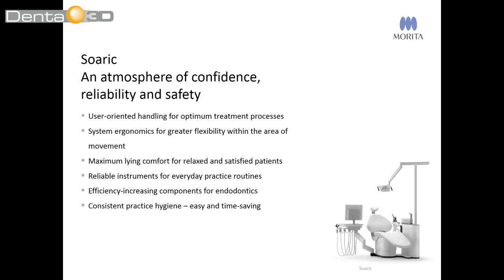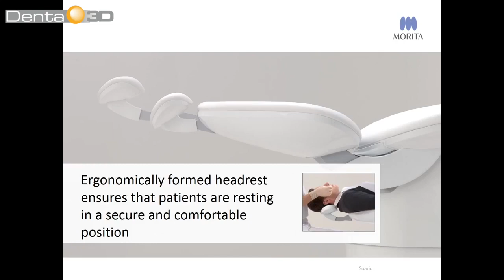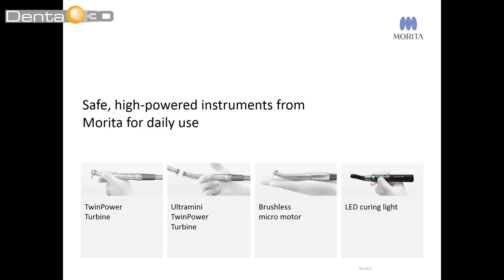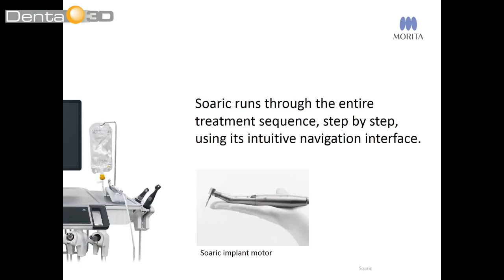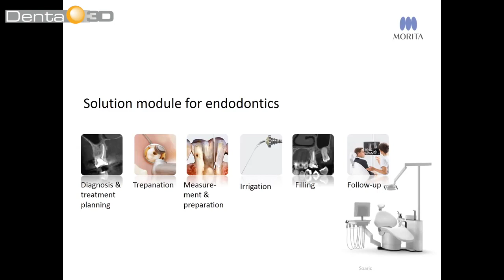Morita Soaric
Fauteuil Dentaire Morita Soaric

Avec Soaric, nous dépassons le connu et nous vous offrons des possibilités exceptionnelles pour un soutien précieux dans votre quotidien et face aux défis que vous rencontrez.

Le design à la fois moderne et classique de Soaric – qui se retrouve jusque dans les plus petits détails – souligne votre compétence et professionnalité. Créez une atmosphère empreinte de confiance et de sécurité grâce au langage des formes réduit et harmonieux du poste de traitement. Car plus votre patient est détendu, plus le traitement se déroule de manière agréable.